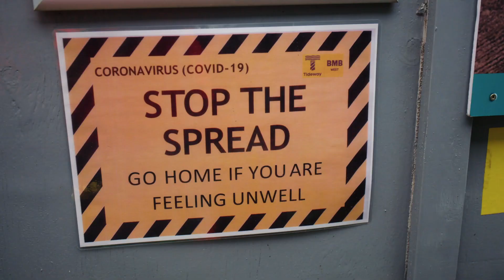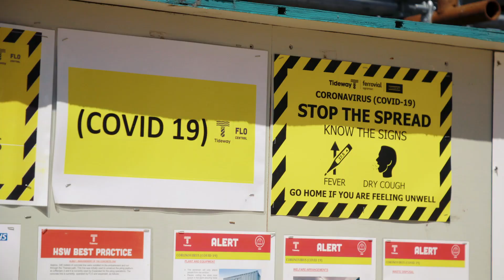Back on site with safety our priority: LONDON'S SUPER SEWER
We look back on a busy month on the project as teams are making huge progress back on site, with safety our priority.

Among the highlights, tunnel boring machine Charlotte made her final approach to Carnwarth Road, where she broke through to connect her Frogmore Connection Tunnel drive. Meanwhile over at Hammersmith we take a closer look at the giant steel Vortex system that recently arrived on site and find out more about how this 65-tonne tube will be embedded within the shaft at Hammersmith.